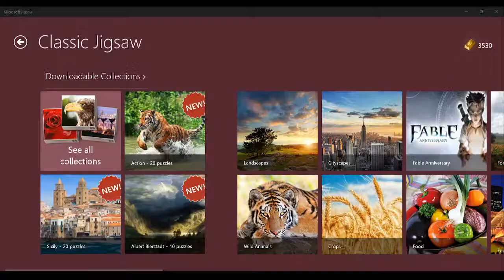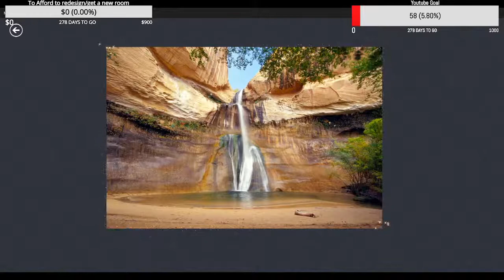Let's play Microsoft Jigsaw